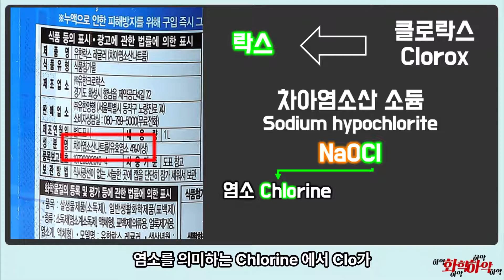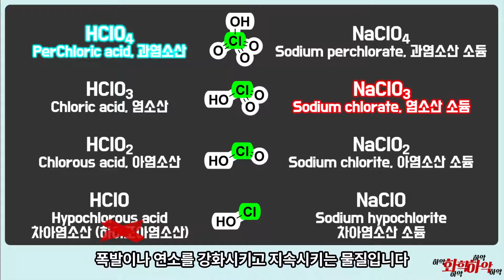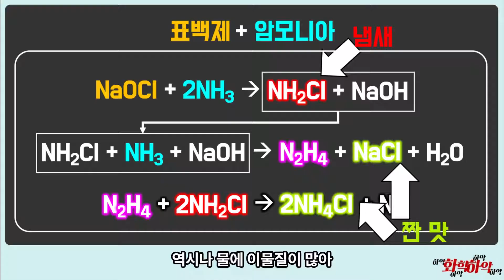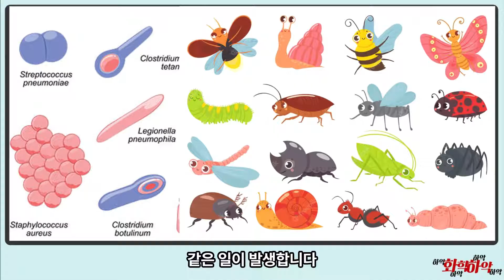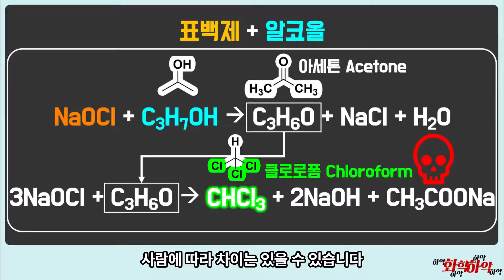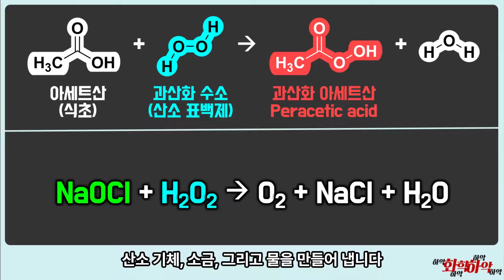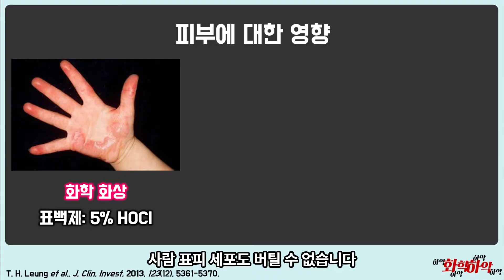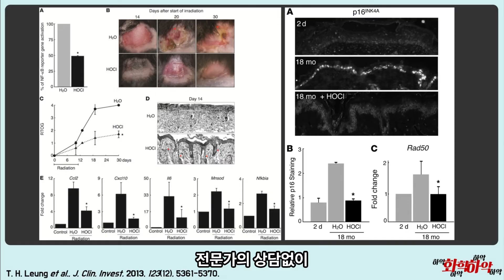락스의 화학!! 독가스, 폭발물, 그리고 피부 관리(?)까지 락스의 모든 과학!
락스라는 단어는 어디서 온 걸까?
락스에 대한 오해와 알아두면 언젠가 쓸 수 있을지도 모르는 사용법들
락스를 피부에 바르면 어떻게 될까?